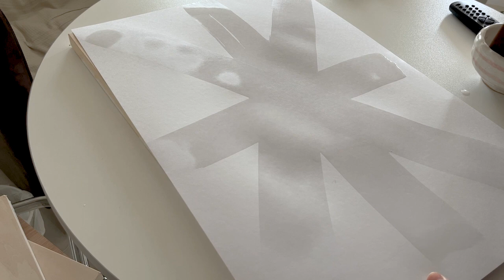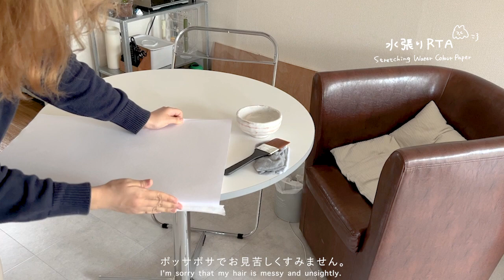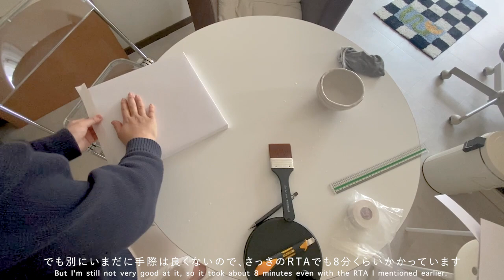たくさん水張りするよ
パネルについての質問よくいただくので動画にしました！
絵がないので個人的に編集がつまんなかったけど参考になれば幸いです笑